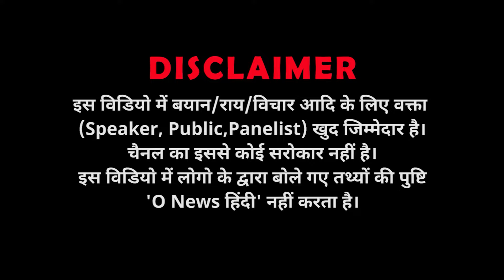नौकर के घर से मिला 35 करोड़! फिर मालिक के पास कितना होगा? जनता ने I.N.D.I वालों के खोल दिए धागे.!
35 crores found from servant's house! Then how much will the owner have? The public exposed the threads of the I.N.D.I people.!